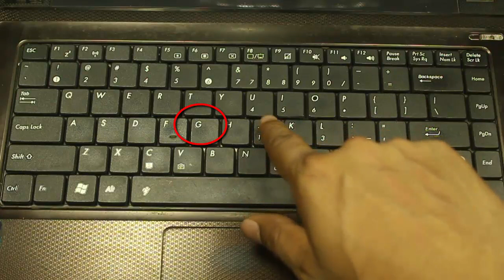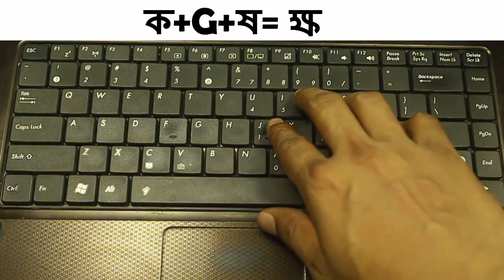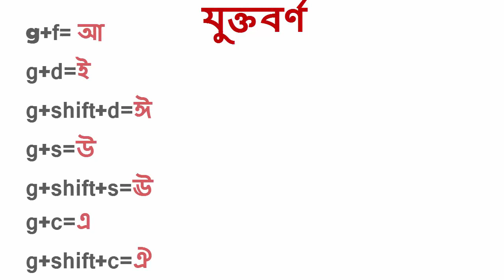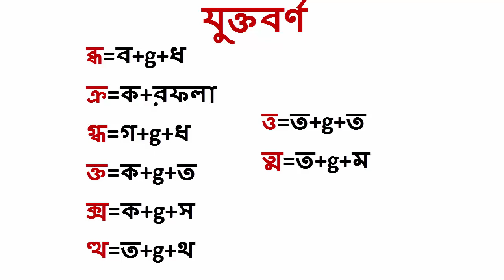Bijoy keyboard tutorial Bangla | Bijoy Bayanno Tutorial | Bangla Typing Tutorial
Bangla Typing Tutorial | Bijoy Bangla Typing | Learn Bangla Typing Ep 4

Source File -